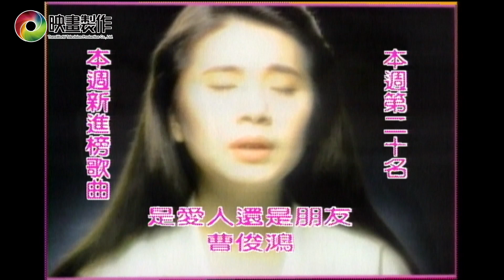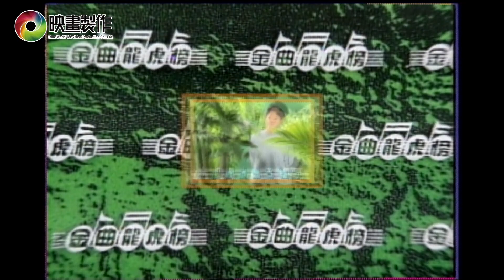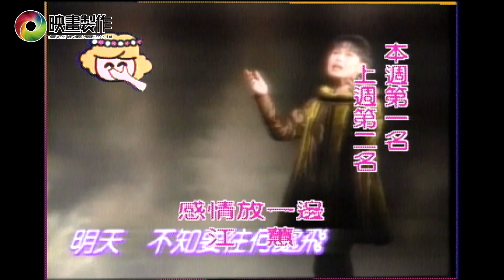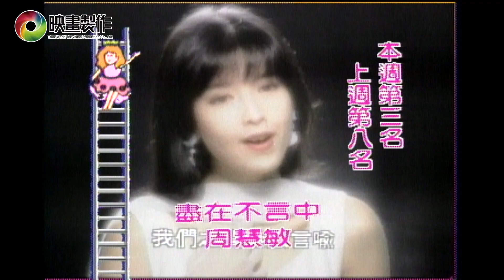【金曲龍虎榜】191 | 1993 夏季第八週 | 排行揭曉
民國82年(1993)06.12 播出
杜雯  小象隊  開場

方笛  報榜

國語挑戰專輯
1.方季惟_海鷗飛呀飛
2.蘇慧倫_六月的茉莉夢
3.宋筠_我很輕鬆
4.金城武只要你和我
5.周偉傑_正要下班
6.木吉他_記得我
7.大學城_心中有愛，溫柔相待
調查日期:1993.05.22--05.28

本週新進榜歌曲
第20名 曹俊鴻_是愛人還是朋友

本週國語排行
第9名 葉璦菱_親愛關係
第9名 李翊君_相思的烈酒
第8名 鄺美雲_容易受傷的女人
第7名 周華健_花心
本週閩南語排行前五名
第5名 黃思婷_雙叉路口
第4名 張秀卿_車站
第2名 羅時豐_再聲緣
第2名 陳盈潔_陳盈潔VS老朋友(二)
第1名 江蕙_感情放一邊
本週國語排行前五名
第5名 劉德華_真情難收
第5名 葉蒨文_明月心
第3名 周慧敏_盡在不言中
第3名 張學友_吻別
第2名 優客李林_少年遊
第1名 梁朝偉_一天一點愛戀